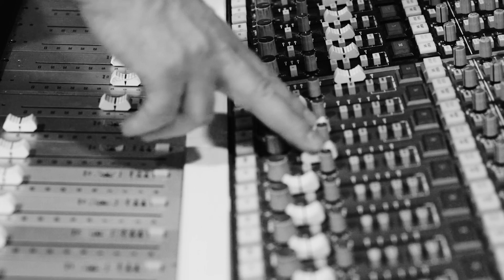Rozbitkowie - Mateusz Pospieszalski, Kayah, Adam Nowak, Ania Rusowicz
Oficjalny teledysk do piosenki "Rozbitkowie", promującej projekt pomocy ofiarom wojny w Syrii „Rodzina - rodzinie”.

Muzyka i aranżacja: Mateusz Pospieszalski
Słowa: Bartłomiej Kudasik

Produkcja: Szymon Pulcyn // Centrum Myśli Jana Pawła II.
Realizacja: Centrum Myśli Jana Pawła II
Montaż: Tomasz Tański, Szymon Pulcyn
Zdjęcia: Tomasz Tański,  Caritas Polska, Anna Wilczyńska, Karol Wilczyński, Screenocean

Wykonawcy:

Anna Rusowicz - śpiew
Kayah - śpiew
Adam Nowak - śpiew
Mateusz Pospieszalski - śpiew, fortepian
Chór Centrum Myśli Jana Pawła II pod dyrekcją Jana Krutula

Dariusz Bafeltowski - gitara elektryczna
Michał Bryndal - perkusja
Maciej Matysiak - gitara basowa
Maria Pomianowska – suka biłgorajska
Wojciech Lubertowicz –  instrumenty perkusyjne
Aleksandra Traczyńska - harfa
Patryk Rogoziński - wiolonczela
Grzegorz Lalek - skrzypce
Marta Orzęcka - skrzypce
Karolina Matyas - altówka

Realizacja nagrania - Leszek Kamiński